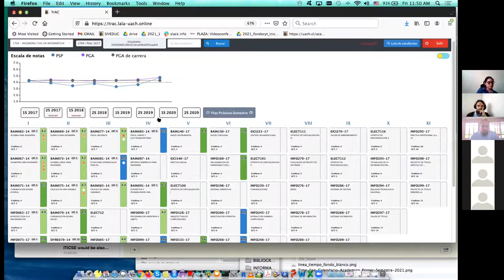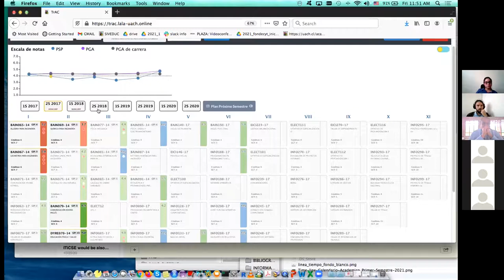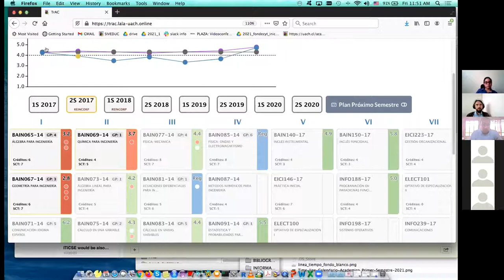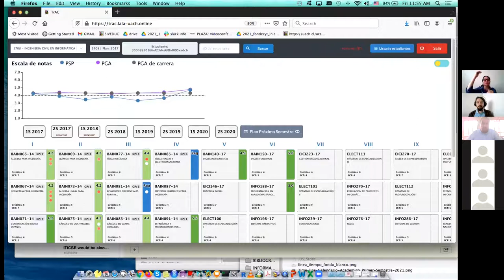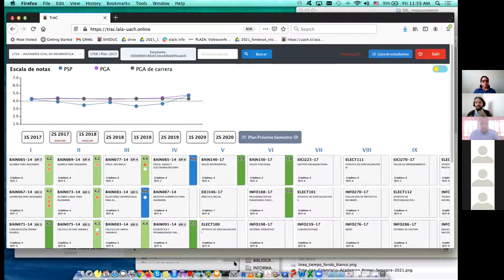𝗟𝗔𝗟𝗔 𝗧𝗿𝗮𝗶𝗻𝗶𝗻𝗴 𝗗𝗮𝘆𝘀 - Julio Guerra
TrAC (Trayectoria Académica y Curricular), una nueva herramienta separada del sistema de información académica existente, para ser utilizada por los consejeros (directores de escuela) apoyando la decisión sobre una solicitud especial de inscripción o de abandono de asignaturas.